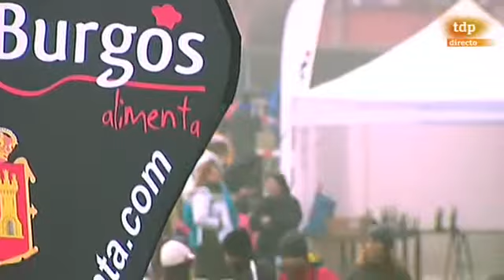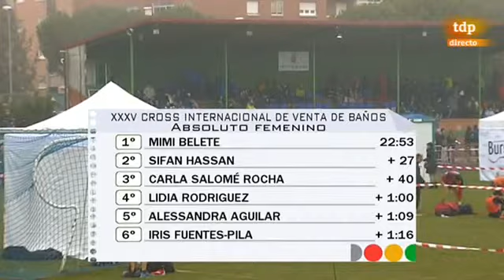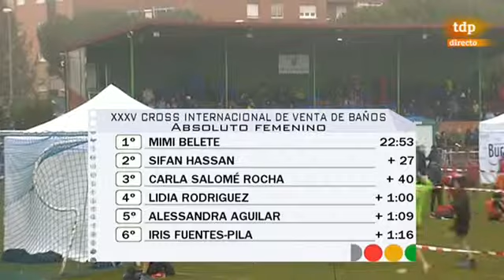XXXV CROSS INTERNACIONAL DE VENTA DE BAÑOS - ABSOLUTA FEMENINA - 2014-12-21